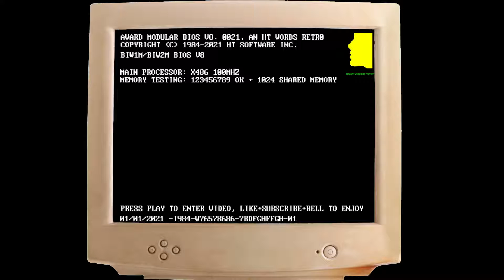Let's play Abuse (1995) - Dos Games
The only game Crack dot Com managed to release, Abuse is a fast paced science fiction side scrolling action game with a bunch of weapons to use, excellent low resolution graphics and some challenging gameplay. Though it was never extremely well known, it's definitely worth a play.